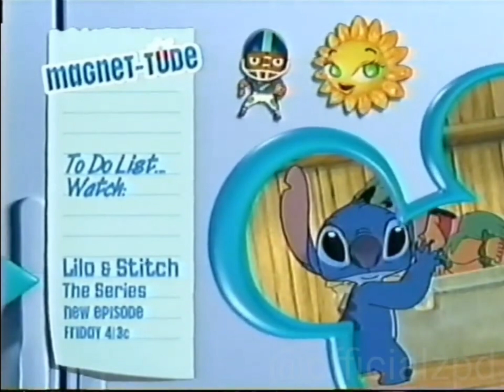Disney Channel Magnet-Tude Brand New Lilo & Stitch: The Series Promo (2005)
Credit to Officialzpd for this.